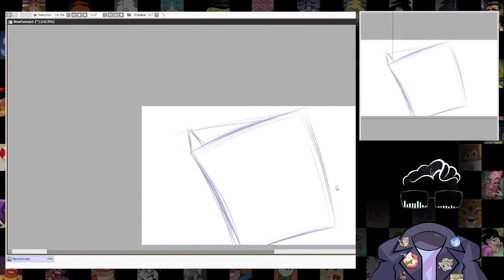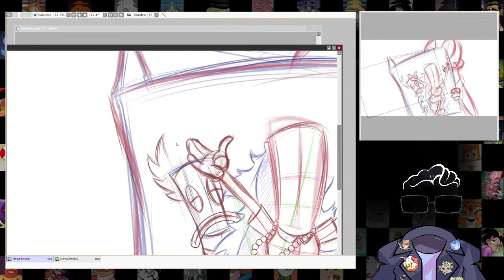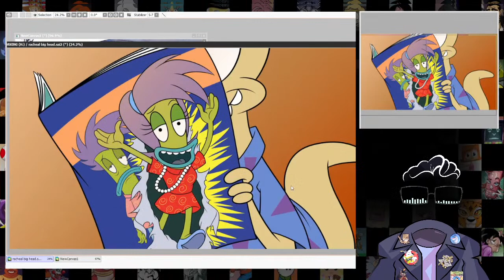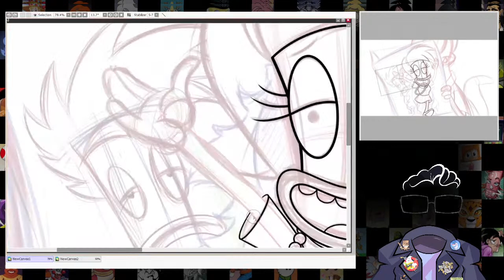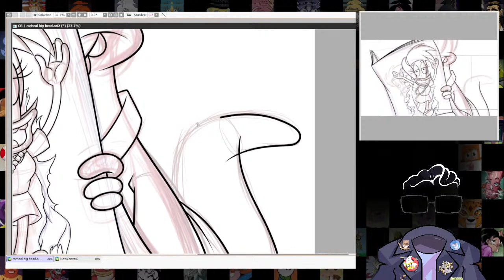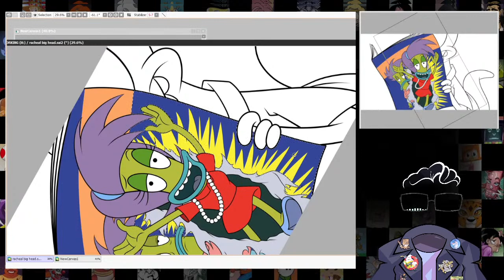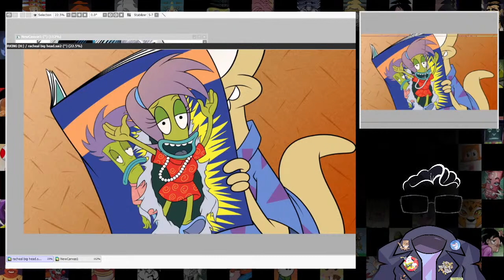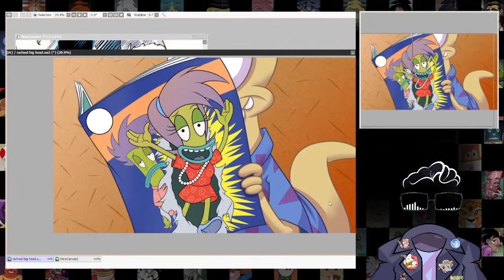Artcast: Racheal Bighead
The Titlecard for Racheal Bighead